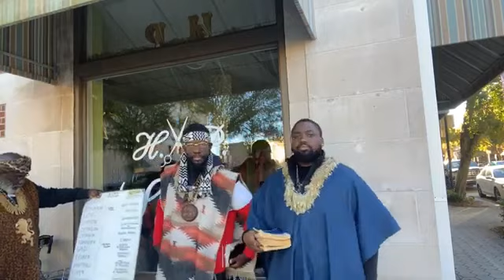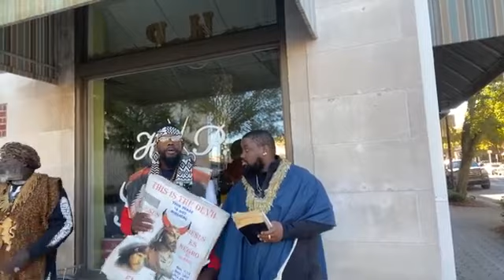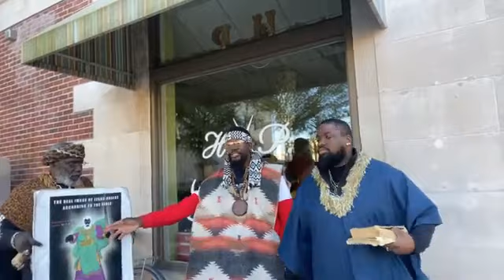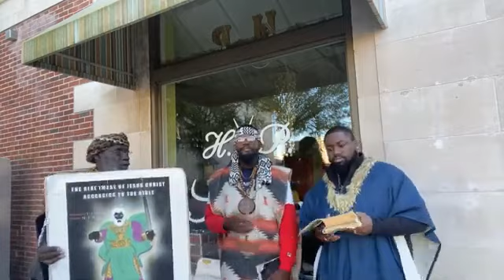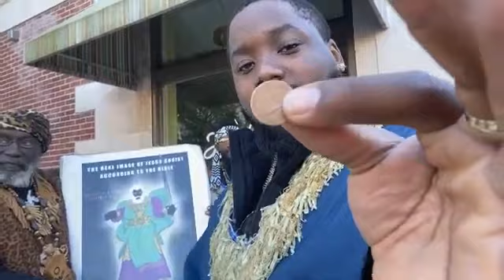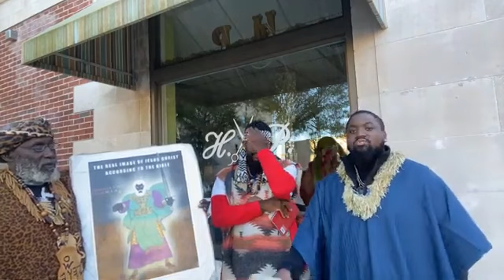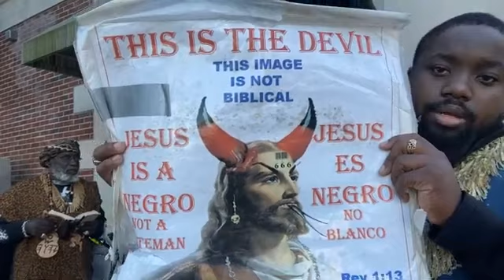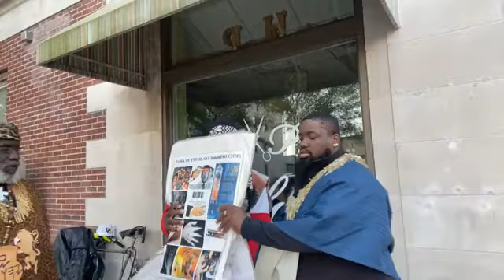Highways and byways 11/7/21